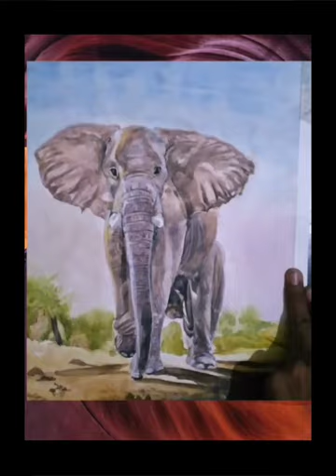The Elephant a Watercolor Painting / ElephantDrawing YouTubLongVideo ElephantPainting 🙂🥳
The Elephant a Watercolor Painting / ElephantDrawing YouTubLongVideo ElephantPainting WatercolorPainting 🙂🥳

Material  :- 1 Camel Watercolor color
2 synthetic brash 3 Catretsheet 4 loveartpencil

elephant drawing

elephantsound

elephantlifespan

elephantbabyname

elephantintheroommeaning

elephantimages

elephantweight

elephantteeth

elephantwhisperer

elephantbeach

elephantinhindi

elephant3d

elephantweightinkg

elephantdrawingforkids

elephantdrawingeasy

elephantdrawingimages

elephantdrawingpencil

elephantdrawingcolour

elephantdrawingvideo

elephantdrawingstepbystep

elephantdrawingcute

elephantdrawingeasyforkids

elephantdrawingrealistic

elephantdrawingsimple

elephantdrawingphotos

elephantdrawingimageswithcolour

elephantdrawingeasystepbystep

elephantwatercolorpainting

elephantwatercolorpaintingtutorial

elephantwatercolorpaintingetsy

elephantwatercolorpaintingnursery

elephantwatercolorpaintingsforsale

babyelephantwatercolorpainting

easyelephantwatercolorpainting

pinkelephantwatercolorpainting

elephantheadwatercolorpainting

rainbowelephantwatercolorpainting

africanelephantwatercolorpainting

colorfulwatercolorelephantpainting

elephantpaintingvastu

elephantpaintingoncanvas

elephantpaintingimages

elephantpaintingeasy

elephantpaintingaspervastu

elephantpaintingonwall

elephantpaintingathomevastu

elephantpaintinginjaipur

elephantpaintingforlivingroom

elephantpaintingideas

elephantpaintingwithtrunk

elephantpaintingwallart

elephantpaintingdrawing

elephantpaintinginhouse

elephant drawing

Song         -  Carol Of The Bells - Peter Buka
Artist        -   Peter Buka